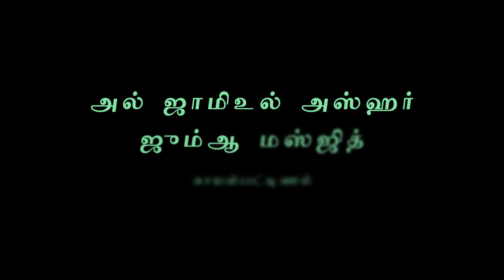அஷ்ஷெய்ஹ் அன்ஸாரி ஃபிர்தௌஸி | நபி (ஸல்) நிகழ்த்தி காட்டிய அற்புதங்கள் - 4 | 19-04-2022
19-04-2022 அன்று அல் ஜாமிஉல் அஸ்ஹர் ஜும்ஆ மஸ்ஜிதில் நடைபெற்ற ரமழான் 1443 குர்ஆன் வகுப்பு - அஷ்ஷெய்ஹ் அன்ஸாரி ஃபிர்தௌஸி .